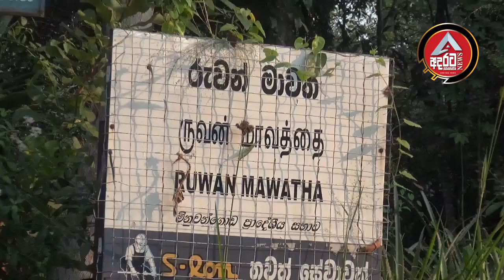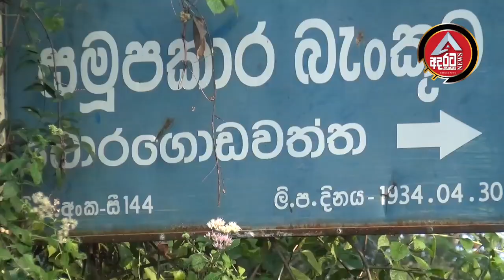Minuwangoda/මිනුවන්ගොඩදී විසදුනු පීල්ලවත්ත චන්දුගේ ඉ|රන|ම/@ADARATANEWS